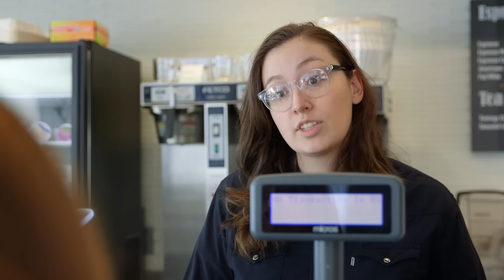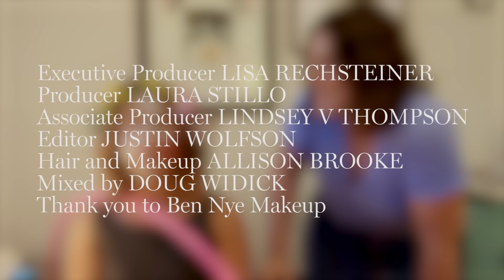The Contour Song | Glamour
Have you ever really wished you could contour your face, but still have no idea how to do it? Then you have come to the right place.

Photo credit: @belladelune

Starring: Amanda Shechtman & Rachel Wenitsky
Director: Laura Stillo
Writer: Amanda Shechtman & Rachel Wenitsky
Executive Producer: Lisa Rechsteiner
Producer: Laura Stillo
Associate Producer: Lindsey V Thompson

Written by AMANDA SHECHTMAN & RACHEL WENITSKY
Director LAURA STILLO
Director of Photography JUSTIN WOLFSON
Producer LAURA STILLO
Hair and Makeup ALLISON BROOKE
Music produced and recorded by DOUGLAS WIDICK at Sweet Tea Studios Brooklyn
Thank you to Ben Nye Makeup